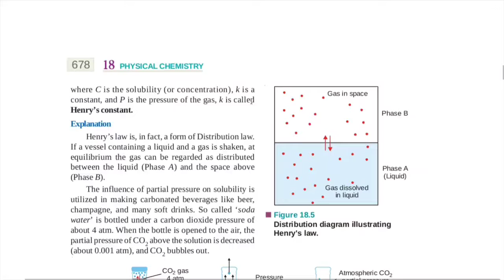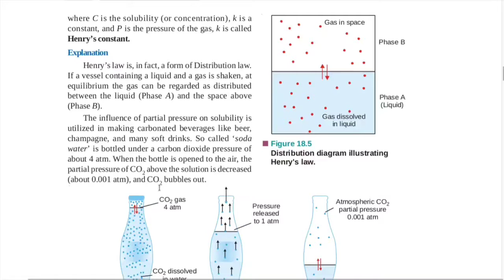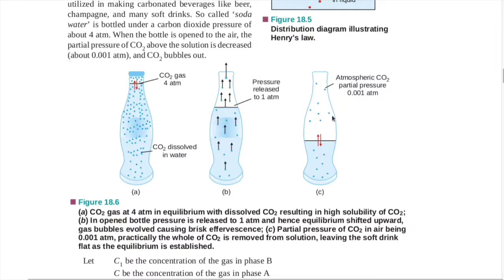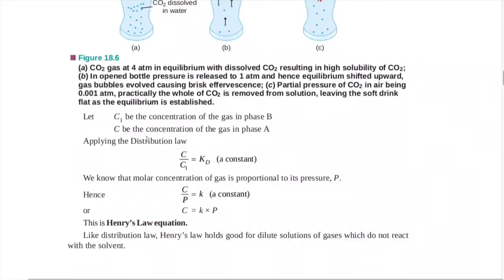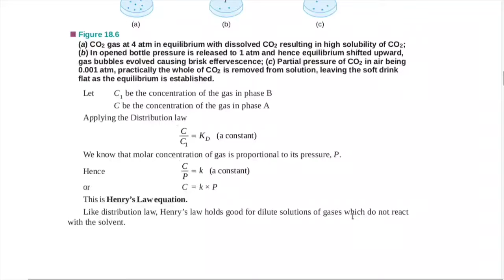HENRY’S LAW || a form of distribution law